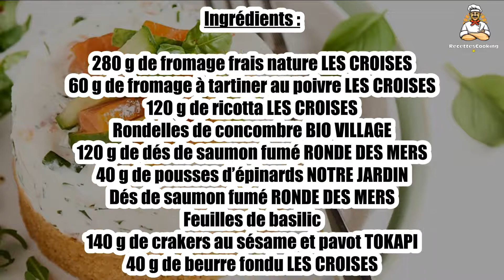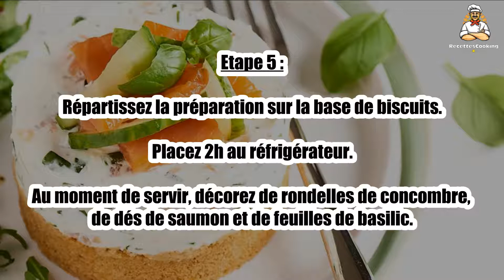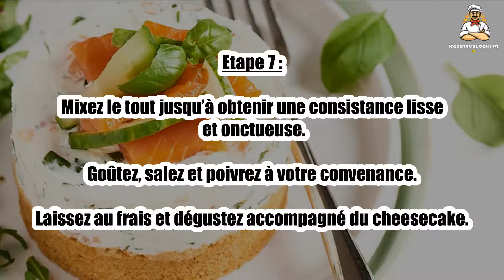Recette : Cheesecake au saumon et son smoothie avocat et concombre au basilic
Bonjour à tous, aujourd’hui recettescooking.com vous présente la recette suivante : Cheesecake au saumon et son smoothie avocat et concombre au basilic

Cuisson : - min

Ingrédients :

280 g de fromage frais nature LES CROISES
60 g de fromage à tartiner au poivre LES CROISES
120 g de ricotta LES CROISES
Rondelles de concombre BIO VILLAGE
120 g de dés de saumon fumé RONDE DES MERS
40 g de pousses d’épinards NOTRE JARDIN
Dés de saumon fumé RONDE DES MERS
Feuilles de basilic
140 g de crakers au sésame et pavot TOKAPI
40 g de beurre fondu LES CROISES

Pour le smoothie : :

220 g de concombre BIO VILLAGE
½ avocat NOTRE JARDIN
½ citron jaune DOUCEUR DU VERGER

Etape 1 : Réalisez la base du cheesecake :

Mixez les crackers jusqu’à obtenir une poudre fine et mélangez avec le beurre fondu.

Etape 2 : Découpez 4 bandes de papier cuisson et mettez-les à l’intérieur de vos emporte-pièces.

Garnissez le fond des moules en tassant bien avec le dos d’une cuillère.

Etape 3 : Réalisez l’appareil du cheesecake :

Dans un saladier, mélangez le fromage frais, le fromage au poivre et la ricotta. Goûtez, salez et rectifiez si nécessaire.

Etape 4 : Ajoutez les dés de saumon et mélangez. Réservez quelques dés pour la décoration.

Rincez, séchez et coupez en lamelles les pousses d’épinards. Ajoutez-les au mélange.

Etape 5 : Répartissez la préparation sur la base de biscuits.

Placez 2h au réfrigérateur.

Au moment de servir, décorez de rondelles de concombre, de dés de saumon et de feuilles de basilic.

Etape 6 : Réalisez le smoothie :

Récupérez la chair de l’avocat et placez-la dans le mixeur/blender.

Ajoutez le jus d’1/2 citron et les branches de basilic.

Coupez le concombre grossièrement en rondelles et ajoutez-le.

Etape 7 : Mixez le tout jusqu’à obtenir une consistance lisse et onctueuse.

Goûtez, salez et poivrez à votre convenance.

Laissez au frais et dégustez accompagné du cheesecake.